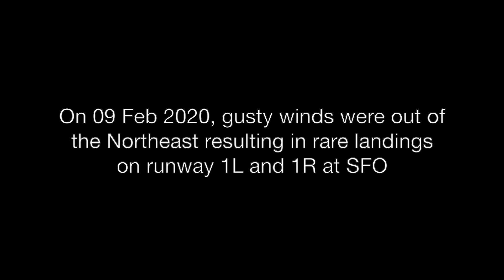RARE Landings on the 1s at SFO!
On 09-Feb-2020, winds were super gusty from the northeast resulting in landings on 1R and 1L at SFO. The wind persisted from the northeast for much of the afternoon. Eventually around 4:30pm, landings shifted back to the 28s. Unfortunately by the time I arrived I missed on all the widebodies arrival and only captured the narrowbodies.

Apologies for the shakiness of the footage, it was super windy and difficult to keep the camera steady!

Southwest Flight 2359 from Denver - 0:06
Alaska Flight 1282 from Portland - 0:46
JetBlue Flight 615 from JFK - 1:20
United Flight 1478 from Denver - 1:58
United Flight 420 from LAX - 2:23
United Flight 569 from Portland - 3:03
Frontier Flight 2147 from Las Vegas - 3:40